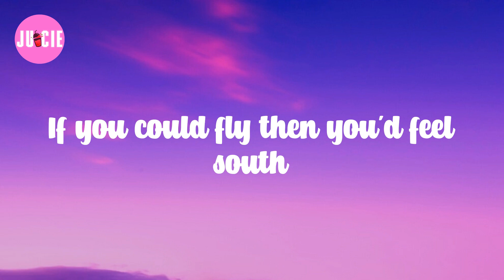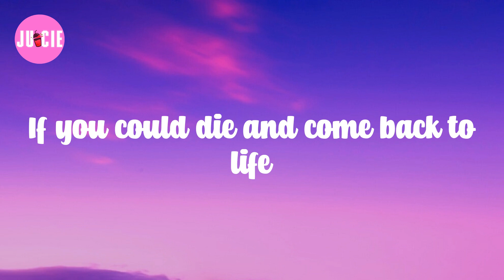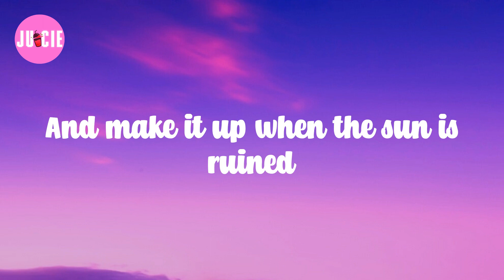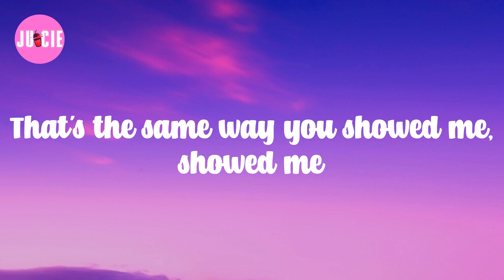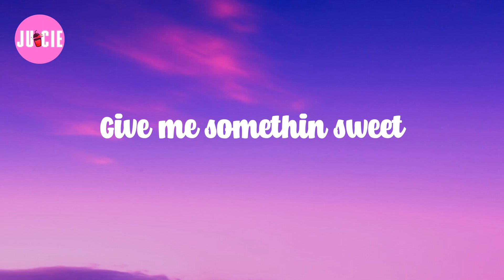Frank Ocean (Lyrics) Pink + White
𝗟yrics: 𝗣ink + 𝗪hite

That's 𝘁he 𝘄ay 𝗲veryday 𝗴oes
Every 𝘁ime 𝘄e 𝗵ave 𝗻o 𝗰ontrol
If 𝘁he 𝘀ky 𝗶s 𝗽ink 𝗮nd 𝘄hite
If 𝘁he 𝗴round 𝗶s 𝗯lack 𝗮nd 𝘆ellow
It's 𝘁he 𝘀ame 𝘄ay 𝘆ou 𝘀howed 𝗺e
Nod 𝗺y 𝗵ead, 𝗱on't 𝗰lose 𝗺y 𝗲yes
Half 𝘄ay 𝗼n 𝗮 𝘀low 𝗺ove
If 𝘆ou 𝗰ould 𝗳ly 𝘁hen 𝘆ou'd 𝗳eel 𝘀outh
Up 𝗻orth's 𝗴etting 𝗰old 𝘀oon
The 𝘄ay 𝗶t 𝗶s, 𝘄e're 𝗼n 𝗹and
So 𝗜'm 𝘀omeone 𝘁o 𝗵old 𝘁rue
Keep 𝘆ou 𝗰ool 𝗶n 𝘁his 𝗴ood 𝗹ife
Won't 𝗹et 𝘆ou 𝗱own 𝘄hen 𝗶t's 𝗮ll 𝗿uined
Just 𝘁he 𝘀ame 𝘄ay 𝘆ou 𝘀howed 𝗺e, 𝘀howed 𝗺e
You 𝘀howed 𝗺e 𝗹ove
Glory 𝗳rom 𝗮bove
Good 𝗚lory, 𝗱ear
It's 𝗮ll 𝗱ownhill 𝗳rom 𝗵ere
In 𝘁he 𝘄ake 𝗼f 𝗮 𝗵urricane
Dark 𝘀kin 𝗼f 𝗮 𝘀ummer 𝘀hade
Nose 𝗱ive 𝗶n 𝘁he 𝗳lood 𝗹ines
Tall 𝘁ower, 𝗺ilk 𝗰rate
Cannon 𝗯all 𝗼ff 𝘁he 𝗽orch 𝘀ide
Older 𝗸ids 𝘁rying 𝗼ff 𝘁he 𝗿oof
Just 𝘁he 𝘀ame 𝘄ay 𝘆ou 𝘀howed 𝗺e (you 𝘀howed)
If 𝘆ou 𝗰ould 𝗱ie 𝗮nd 𝗰ome 𝗯ack 𝘁o 𝗹ife
Up 𝗳or 𝗮ir 𝗳rom 𝘁he 𝘀wimming 𝗽ool
You 𝗸neel 𝗱own 𝘁o 𝘁he 𝗱ry 𝗹and
Kiss 𝘁he 𝗘arth 𝘁hat 𝗯irthed 𝘆ou
Gave 𝘆ou 𝘁ools 𝗷ust 𝘁o 𝘀tay 𝗮live
And 𝗺ake 𝗶t 𝘂p 𝘄hen 𝘁he 𝘀un 𝗶s 𝗿uined
That's 𝘁he 𝘀ame 𝘄ay 𝘆ou 𝘀howed 𝗺e, 𝘀howed 𝗺e
Glory 𝗳rom 𝗮bove
Where 𝗚od 𝗰ould 𝗳ear
Remember 𝗵ow 𝗶t 𝘄as
Climb 𝘁rees, 𝗠ichael 𝗝ackson, 𝗮ll 𝗶n 𝘁his 𝘆ear
Say 𝘄hat 𝘂p 𝘁o 𝗠agic, 𝗷ust 𝘀hoot
Say 𝘄hat 𝘂p 𝘁o 𝗣enny
Say 𝘄hat 𝘂p 𝘁o 𝗹ife 𝗼ne 𝗺ore 𝘁ime
And 𝗜 𝗸now 𝘄hat 𝘆ou 𝗺ight 𝘄ant 𝘁o 𝗸now
Run 𝗳rom 𝗺e 𝗮nd 𝘆our 𝘁eam
Still 𝗮in't 𝗴rabbin 𝘀ix (take 𝗶t 𝗲asy)
Give 𝗺e 𝘀omethin 𝘀weet
Bitch 𝗜 𝗺ight 𝗯ite, 𝗮in't 𝗻o 𝘁ellin
This 𝗶s 𝗹ife, 𝗹ife 𝗶mmortality